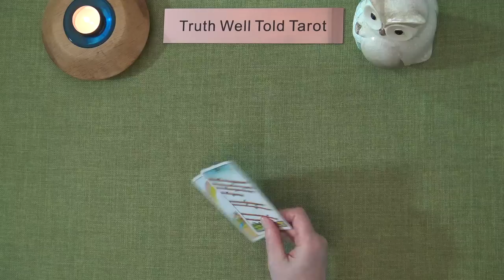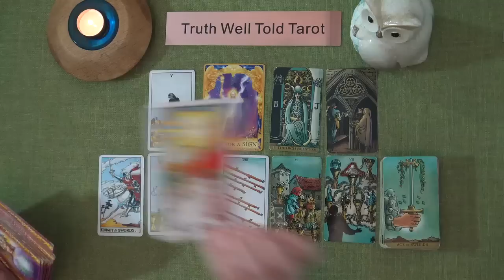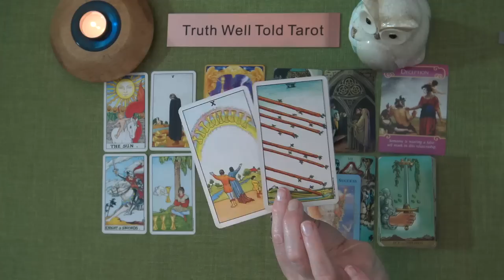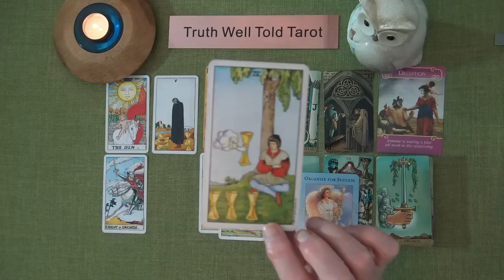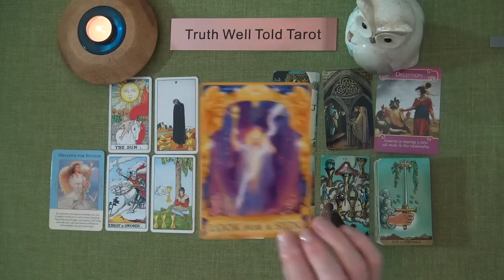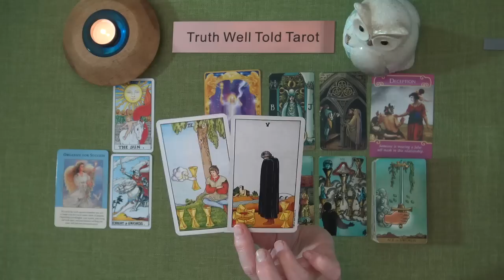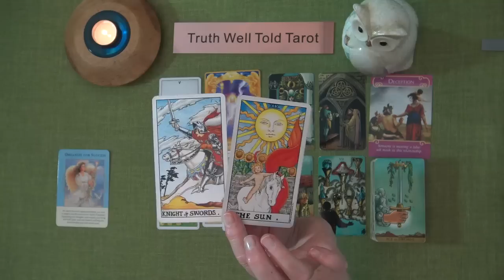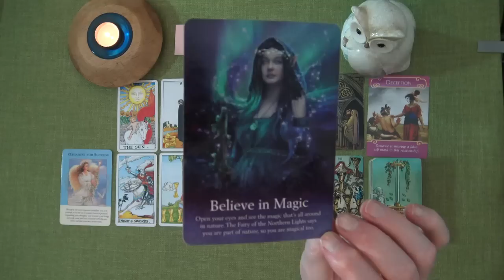TAURUS JUNE 2022 TAROT READING "A COMMUNICATION BREAKTHROUGH & STEPPING INTO THE LIGHT TAURUS!"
Welcome to the Truth Well Told Tarot YouTube channel! I hope you enjoyed the Taurus June 2022 Tarot Reading. I am an Intuitive Tarot Reader and I offer general daily tarot, weekly tarot and monthly tarot readings.

Andrea xx